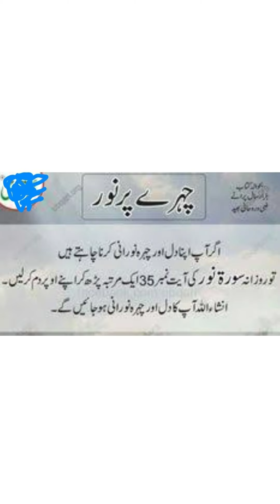Dil mein noor paida karne ka wazifa#noor ka wazifa#wazifa for beauty of face#Qalb Ki Safai Ka Amal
Dil mein noor paida karne ka wazifa#Chehre par noor ka wazifa#, wazifa for beauty of face#whatsappstatus shortvideo islamic chehra noor noorani face dil heart qalb mein allah ka noor paida karne ka tarika#1qalb allah ka noor#noor#qalb mein noor paida karne ka tarika#1zikr e qalb#zakir e qalbi#zikr e qalbi#qalbi zikr allah#zikr e lataif#zikr ki mehfil#zikr e ilahi#allah ka zikr#zikr ka tarika#zikr e qalb ka tarika#qalb mein ziyada noor paida karne ka tarika#1fikar e iqbal#zikr islam#quran hadith#lataif ki mehfilqalb mein allah ka noor#1daimizikrzikre khafi#zikr ki barkat#zikr in islam#Dil#Noor#Ruhani#ruhaniyat#QalbAmalwazifawazaifnoorani wazifaqalb mai noor#40Dil Mai Noor#64Dil Mai Noor Paida karne ka amal#3Noor ka wazifa#Dil Mai Noor Lane Ka Wazifa#37Dil Ko Noorani banane ka wazifa#Wazifa for noor#Nooraniyat#Nooraniyat hasil karne ka amal#54rohani wazaif#ruhani noor#33UrduBayan#mufti#aalim#wazifa#dua#islam#Deoband#Barelvi#Nizamuddin#ahle hadees#gair muqalid#ahle sunnat wal jamaat#Nizamuddin Markaz Dehli#Wazifa#